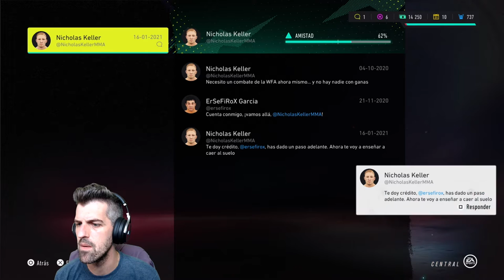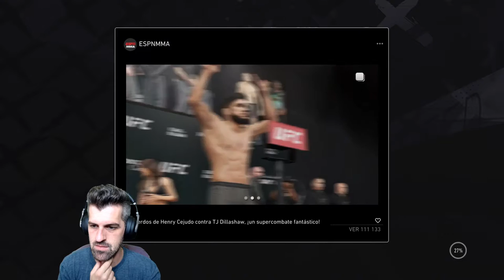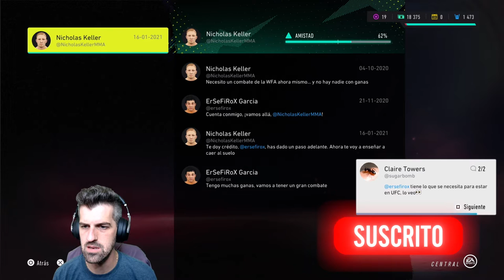Subimos a la WFA - #2 - UFC 4 MODO CARRERA